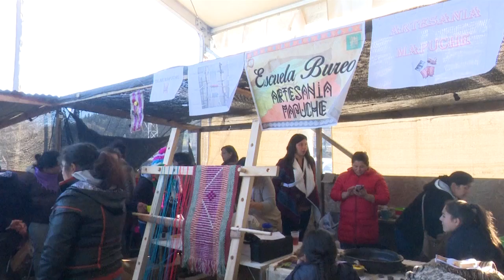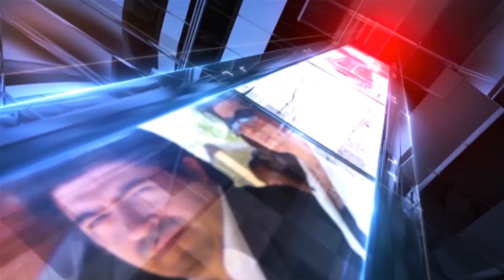Gestión Municipal - Segunda Temporada, Episodio 4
En esta edición conversamos acerca de la firma de convenio para construir la Plaza Bureo y también sobre la celebración del We Tripantu que realizaron los establecimientos rurales de Mulchén junto al liceo Nuevo Mundo